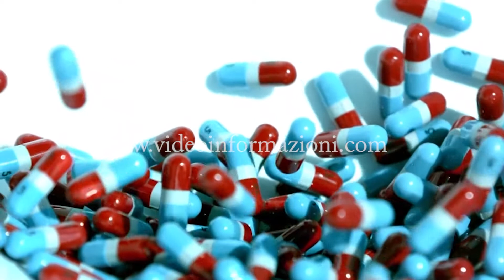In arrivo in Campania “Paxlovid”, il farmaco anti-Covid di Pfizer